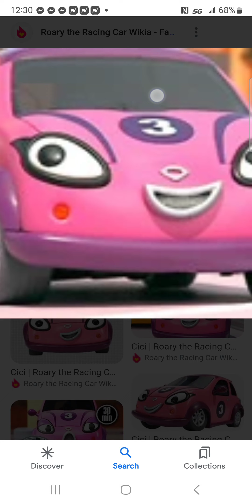Luiszan (Tarzan) Part 1 Opening Credits/Two Worlds One Family